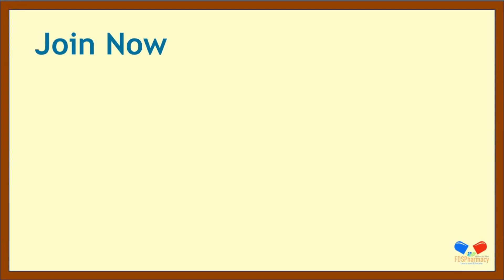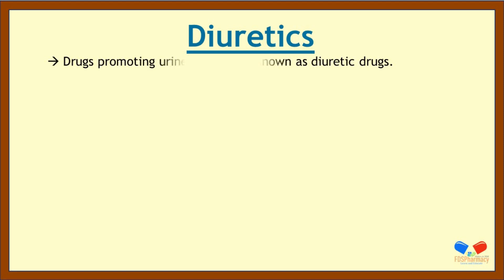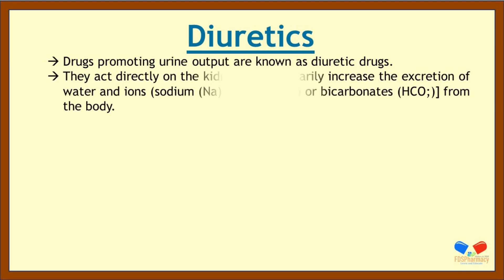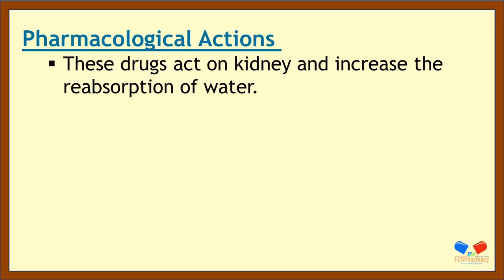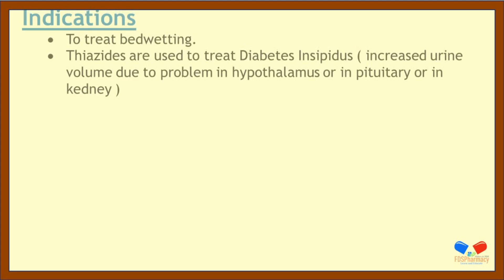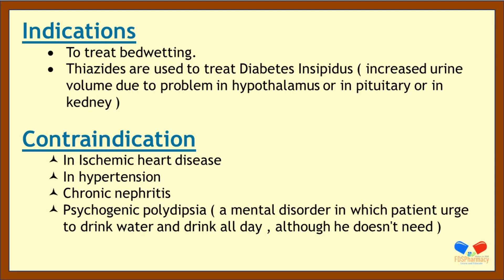CH : 9 Drugs Acting on Kidney | Pharmacology | D.Pharma 2st Year Notes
Diploma in Pharmacy 2st Year
Pharmacology
Chapter 9 : Drugs Acting on Kidney PDF Notes

KEEP SUPPORTING🤕